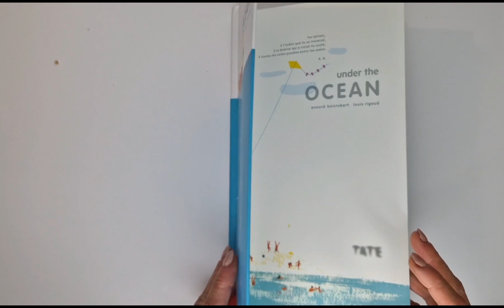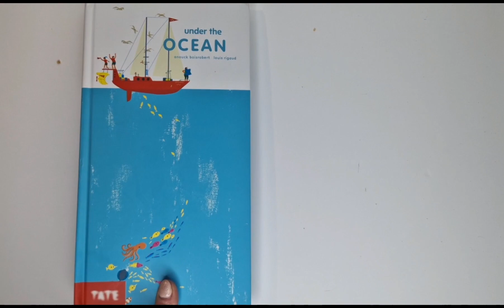Under The Ocean by Anouck Boisrobert and Louis Rigaut A Pop-Up Book